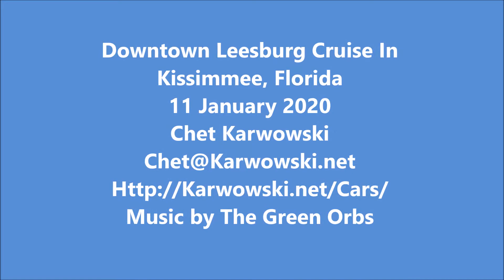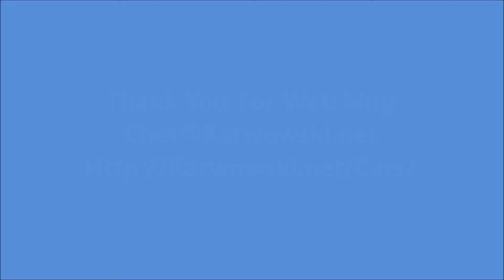20200111 - Leesburg, Florida - 18 Minute Walk Around Slideshow Video of the Second Saturday Downtown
18 Minute Walk Around Slideshow Video of the Second Saturday Downtown Leesburg Cruise In in Leesburg, Florida 11 January 2020.